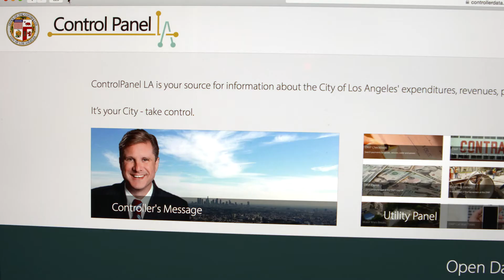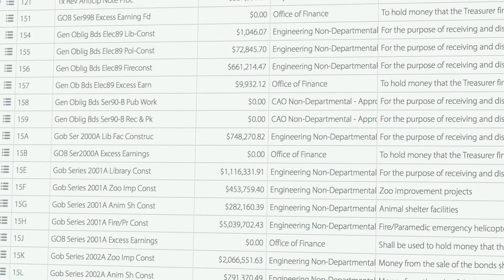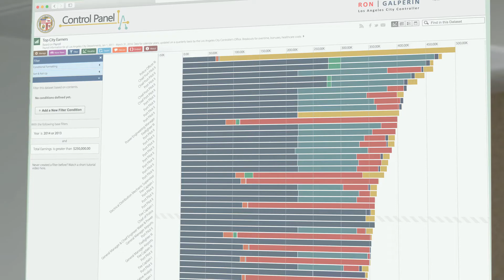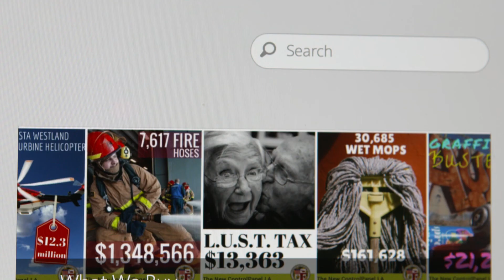Open the Books with Open Data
In spite of hesitations over cost and roll-out time, the partnership between Los Angeles and Socrata, and the state of technology backing the open data movement, allowed the project to be completed at a fraction of the expected cost and in a period of two months, instead of the expected two years.